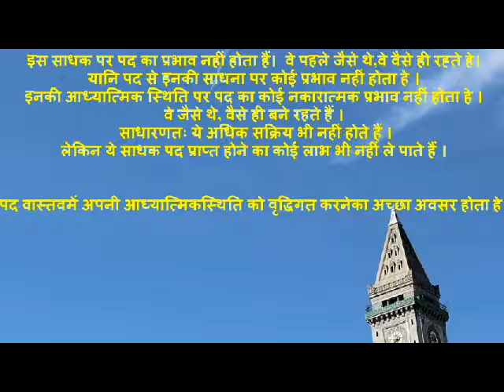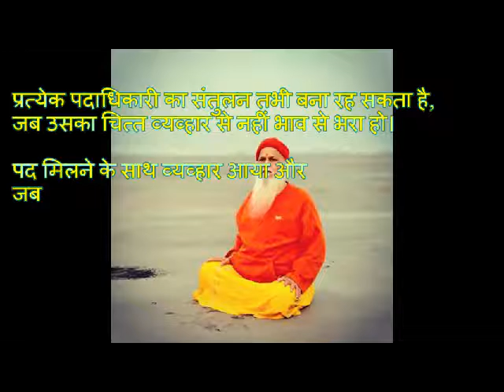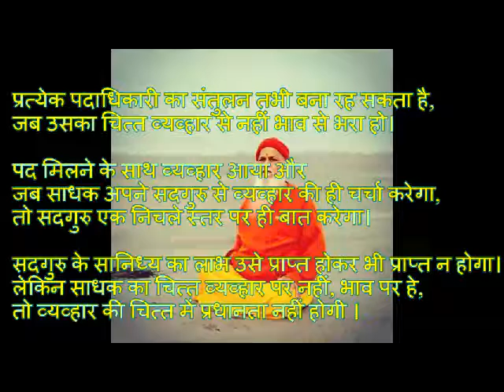'Pad ka prabhav' swamiji's ashirvachan.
स्वामीजी का उक्त आशीर्वचन मधुचेतनय अंक जुलाई,अगस्त.सितम्बर २००४ में प्रकाशित किया गया था। प.पु.गुरुदेव के आदेश से इसे २००९ अंक ४ में पुनः प्रकाशित किया गया हे।